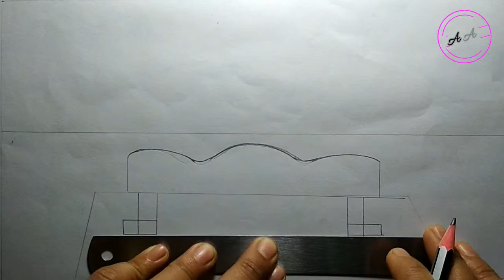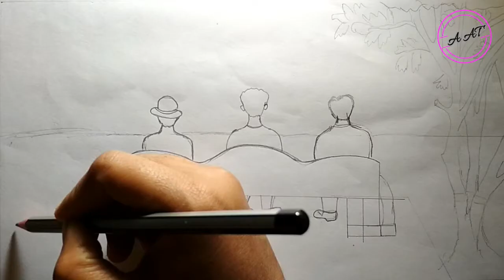How To Draw Wonderful Nilachal parjatan Spot, Bandarban, Bangladesh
Bandarban is a district in South-Eastern Bangladesh, and a part of the Chittagong Division.This is a midnight scenery.This tutorial is Very easy. I used different color pencil in this drawing.

Directed by: Amena Arts
Genres: Arts

Thank for watch  my videos